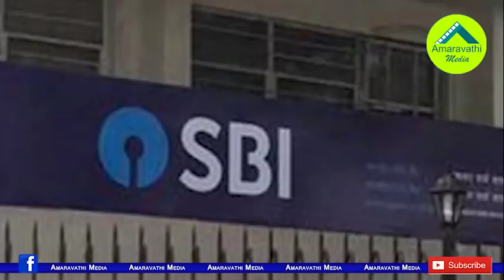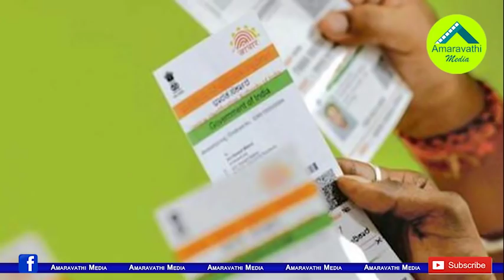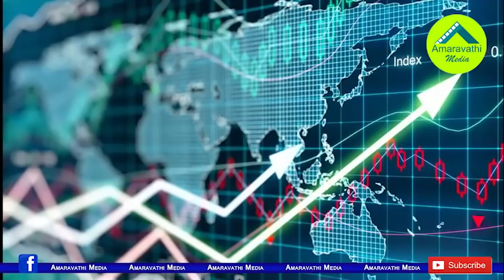ఏపీలో 'మీ బ్యాంకు'..జగన్ ప్రభుత్వం భలే నిర్ణయం| YCP Govt preparing to Form New Bank with New Concept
AP CM YS Jagan Mohan Reddy is preparing to Implement another decision. The AP Government to form a Bank with Named MEE BANK for the People.